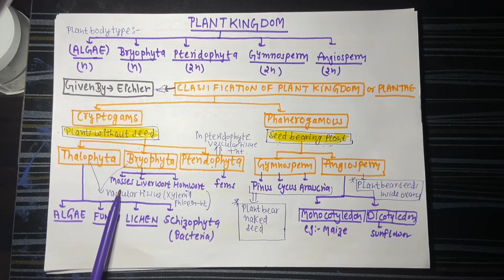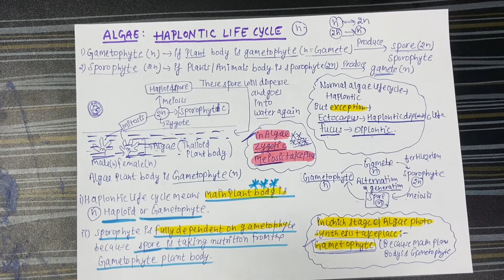plant kingdom Htet PGT biology#TGT biology @futurebiologyteacher7559 algae life cycle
Plant kingdom
Exam oriented
Reliable
For all teaching exam

Important handwritten notes